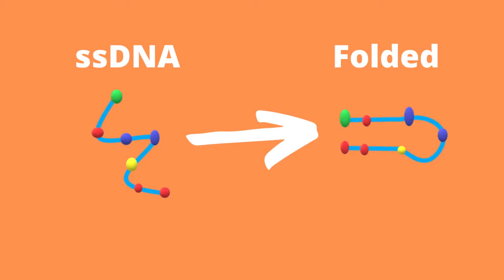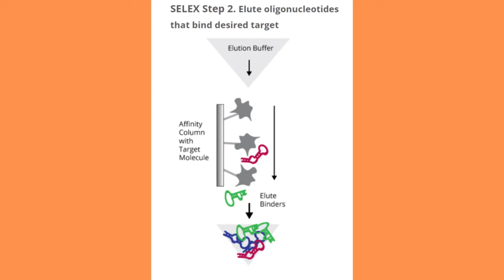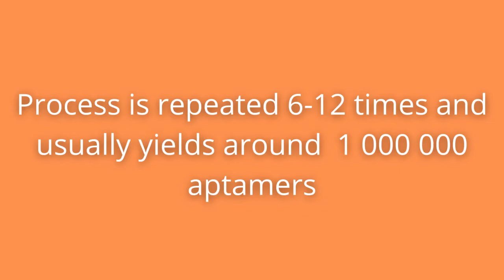Aptamers and SELEX Simply Explained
0:00-0:30 - What is an aptamer and how does it work?
0:30-1:10 - Why are aptamers useful?
1:11-4:00 - SELEX step-by-step